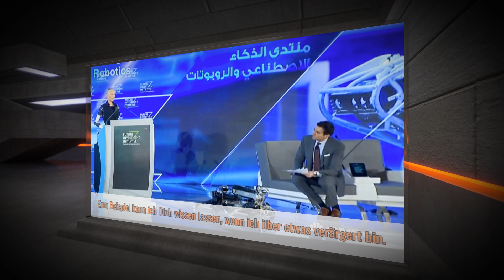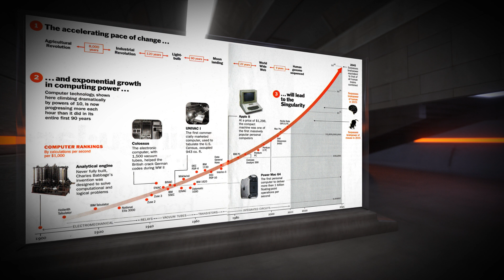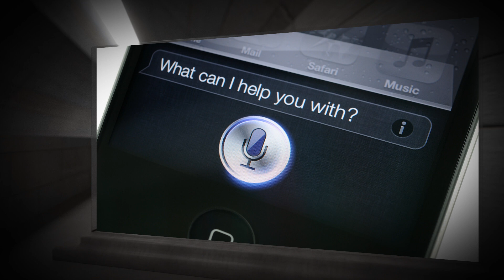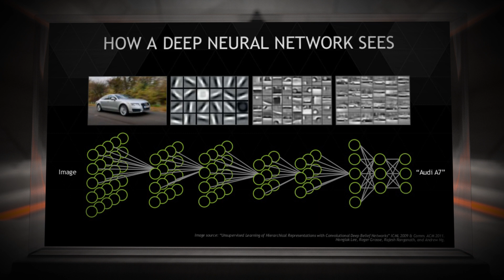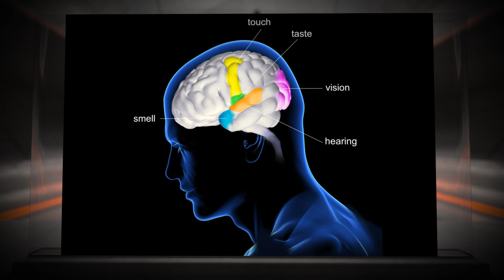Künstliche Intelligenz - unsere letzte Erfindung?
Erinnern Sie sich an den Film Terminator aus dem Jahre 1984? In diesem fiktiven Szenario führt Jahre später die künstliche Intelligenz Skynet mittels Robotern und Maschinen Krieg gegen Ihre Schöpfer und fortan dienen diese als Arbeitssklaven. Doch wie real ist dieses Szenario?